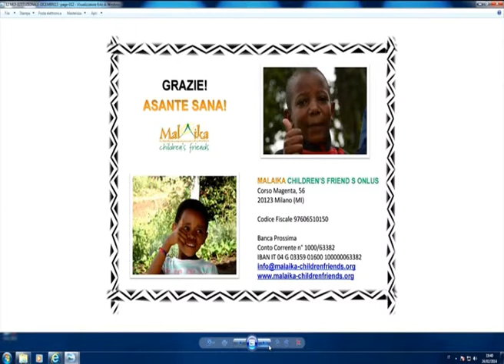24 02 14 ALTAFINI per Malaika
Nella trasmissione di SNAI tv il campione di calcio d'altri tempi Josè Altafini parla con il conduttore Igor Vazzaz della casa-famiglia di Arusha, in Tanzania: un'iiniziativa d'amore sostenuta dalla onlus Malaika Children's Friends di Milano.